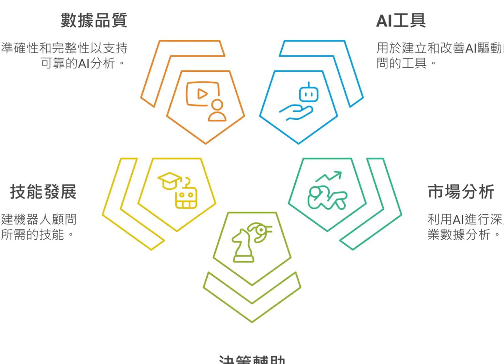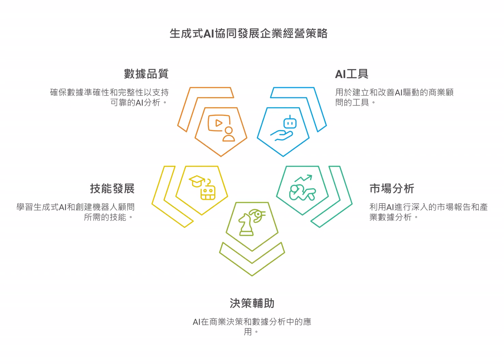EP7 - 3小時GenAI協同發展企業經營策略_課綱 (Prof. Shihmin Lo, NCNU)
1. 生成式AI是一種人工智慧，可以生成新的、原創的內容，例如文字、圖像、音訊和影片。在企業經營策略中，它可以被應用於商業模式創新、決策與數據分析，以及提升競爭優勢等方面。

2. ChatGPT擅長文字生成與對話，可用於生成市場報告和進行產業數據分析。本課程指導學員如何撰寫有效的提示詞，提高AI輸出品質，並利用ChatGPT分析市場。

3. 本課程透過結合AI工具的應用，讓學員能夠更有效地評估外部環境變化。例如，利用AI工具進行競爭分析，快速掌握市場趨勢與競爭對手的動態。

4. 經營策略機器人顧問指的是利用生成式AI技術，打造一個可以提供企業經營策略建議的虛擬助手。本課程教導學員如何設計有效的提示詞，引導AI模型產出高品質的分析結果與建議，進而創建屬於自己的機器人顧問。

5. 分組原則主要考量產業背景和AI使用經驗，確保組內多元性，促進討論與學習效果。「組內異質、組間同質」旨在促進學員之間的互相學習，讓不同背景和經驗的人可以互相交流，激發更多的創意與想法，同時確保每組都有足夠的AI熟悉者帶領學習。

6. 完成課程後，學員將具備以下技能或知識：生成式AI基本功、創建自己的機器人顧問的能力、檢視商業模式競爭力的能力。

7. 課程議程結合了簡報講授、案例分享、示範教學、實作練習和小組合作。學員將在實作中遇到問題時能及時得到解決。

8. AI的分析結果取決於數據的品質，如果數據不準確或不完整，AI的分析結果也會受到影響。課程會教導學員如何清洗和整理數據，確保數據的品質。(audio source: NBLM)